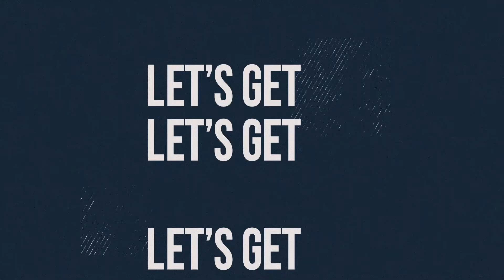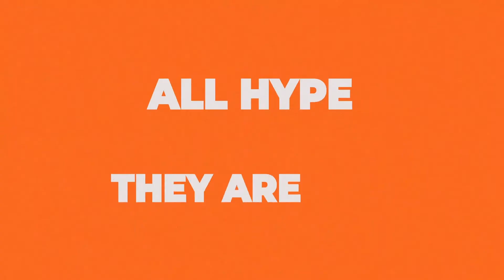DoubleTake Episode #0 - Welcome to DoubleTake!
DoubleTake is a content series that takes a conversational approach to data and technology topics that are relevant to organizations looking to modernize their capabilities through the cloud.

We will help decipher what is hype vs. reality and by taking a double-take on popular marketing headlines ultimately providing a quick glimpse into how you can achieve the topic at hand.